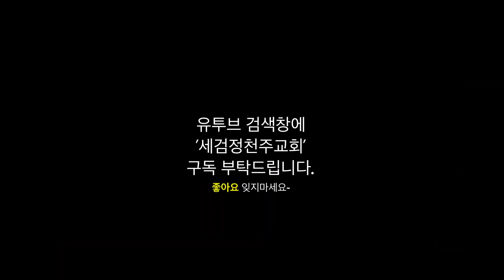2020.12.25 성탄축하공연 - 유초등부 | 신부님 수녀님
성탄 축하 영상_유초등부 공연과 신부님 수녀님 축하 공연
( 유초등부 영상은 사회적 거리두기 1단계인 11월에 녹화한 영상입니다.)